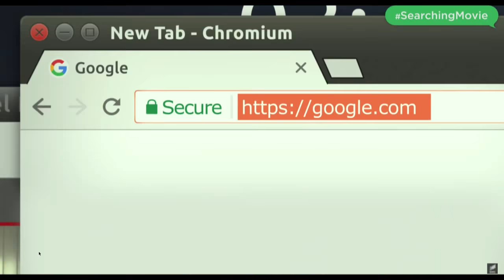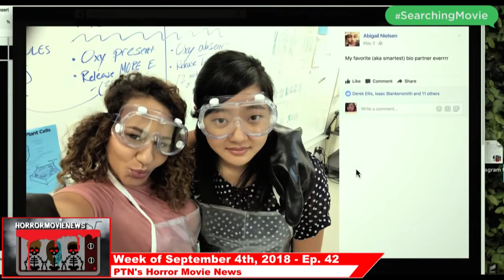Interview with 'Searching' Producers Natalie Qasabian & Sev Ohanian | Horror Movie News Ep 42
Popcorn Talk Network proudly presents “Horror Movie News,” a show giving out the latest news on Horror movies as well as exclusive interviews, bloody fun segments and movie reviews.

"The Horror genre never dies. It just keeps getting reinvented and it always will. Horror is a universal language; we're all afraid. We're born afraid, we're all afraid of things: death, disfigurement, loss of a loved one. Everything that I'm afraid of, you're afraid of and vice versa. So everybody feels fear and suspense."- John Carpenter

Today's episode: The horrorites interview Natalie Qasabian & Sev Ohanian, producers from the recently released mystery thriller 'Searching.'

Special Guests:
-Sev Ohanian

-Anthony Becerra: @Tonybded
-Kari Lane: @KariDLane
-Oliver Drennan: @OllieDreamer
-Evan Mack: @EvanTMack

ABOUT POPCORN TALK:
Popcorn Talk Network is the online broadcast network with programming dedicated exclusively to movie discussion, news, interviews and commentary. Popcorn Talk Network is comprised of the leading members and personalities of the film press and community including E!’s Maria Menounos, Scott “Movie” Mantz, The Wrap’s Jeff Sneider, Screen Junkies and the Schmoes Know, Kristian Harloff and Mark Ellis who are the 1st and only YouTube reviewers to be certified by Rotten Tomatoes and accredited by the MPAA.

Current Roster or Shows:
-Disney Movie News
-The Unproduced Table Read
-I Could Never Be
-On The Fly Filmmaking
-Horror Movie News
-Watchalong Series!